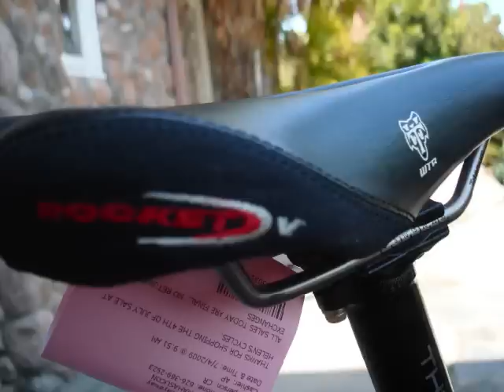Santa Cruz Blur 4x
Santa Cruz Blur 4X - 2006 BLack. FOX Float RP23 (frame $1,925)
FRONT Fork - ROCKSHOX PIKE TEAM U-Turn adjustable travels. 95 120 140mm($609)
Shimano M760 Cassette ($70)
Shimano HG Chain ($24)
Shimano REAR DER. XT ($45)
SHIFTERS: Shimano XT ($35)
Cranksets -Truvativ Stylo GXP (Giga X PIPE BB) ($150)
Rock Guard - E-Thirteen -E13 SS Steelguide ($110)
Disc Brakes - Juicy 7 with 6inch front and rear Rotors ($280)
Tires / KENDA Nevegal stick-E ( Special Edition - John Tomac) size 2.35 Front/Rear.($80)
Saddle - WTB ROCKET V Titanium. ($120)
SEAT POST - THOMSON ELITE ($75)
SEAT POST quick Release ($25)
Stem- Easton Vice ($25)
Bar- Easton MonkeyBar EA70 ($69)
Grips - Lizard Skins - MOAB series Lock-On system.($25)
Headset - CANE CREEK S2 -Threadless ($45)
Wheels - MAVIC XM321 DISC ($220)
Wheels quick release - Shimano XT ($20)
Hub front - White Industries - CHUB series - 20mm thru axle ($150)
Hub Rear - DT Swiss - ONYX series.($68)
Total : $4100.00